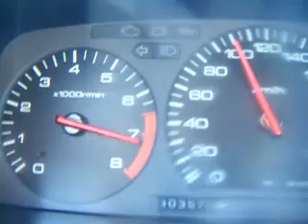MrCk Prelude 3g 0-100 001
Acceleration Prelude 3g